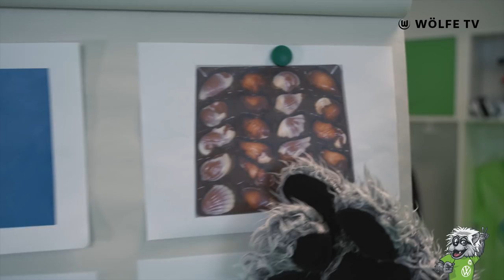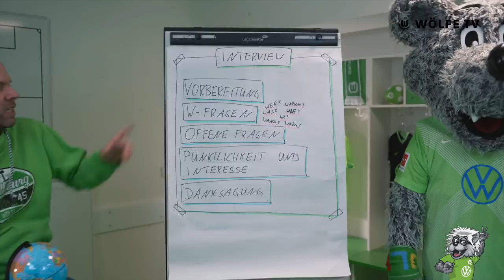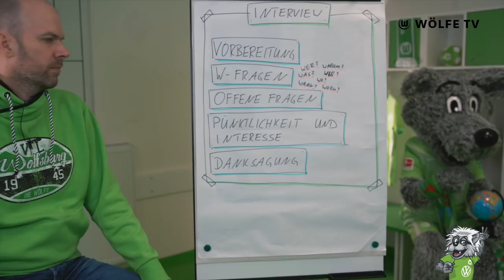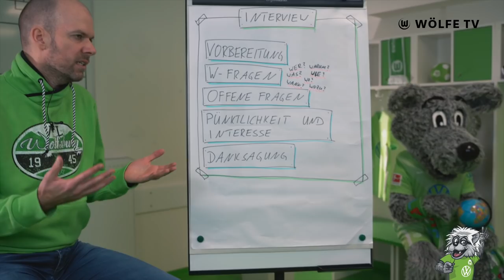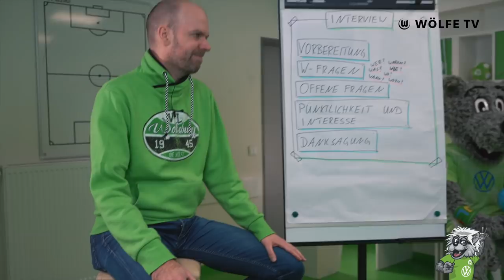Das machen die Wölfinnen am Spieltag - mit Joelle Wedemeyer | Wölfis Wissens-Show | Episode 3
Die Show für alle fußballbegeisterten Kinder! Unser Moderator Roland blickt mit Wölfi und Lena für Euch hinter die Kulissen des VfL. Schaut mal rein und rätselt mit. Es gibt auch was zu gewinnen! Viel Spaß!